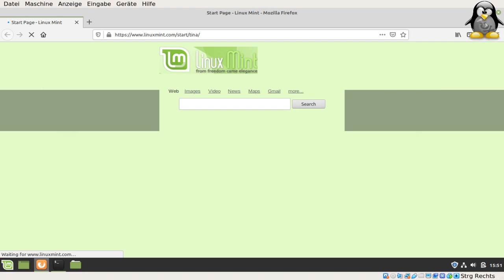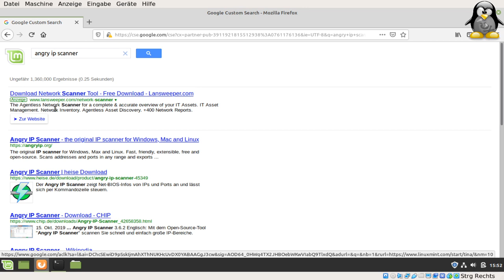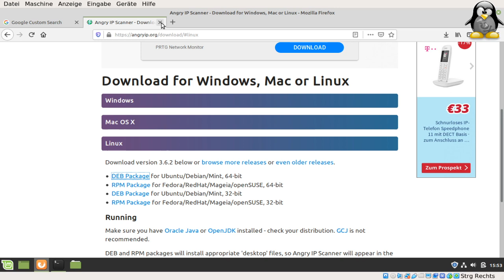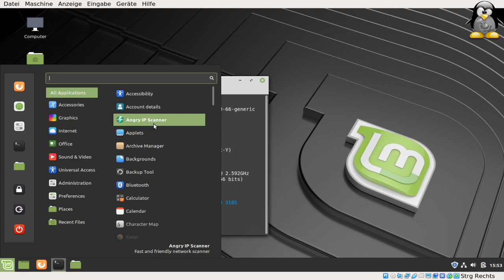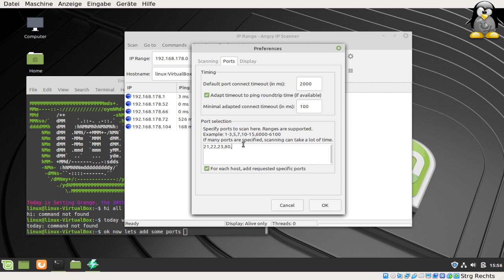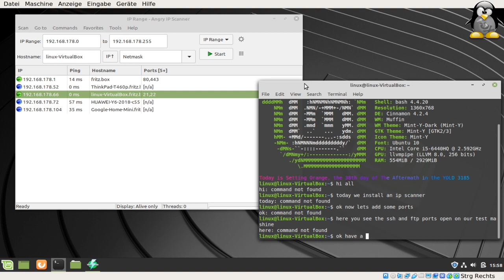installing and test angryipscanner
find computers in your network and get information about open ports -- Watch live